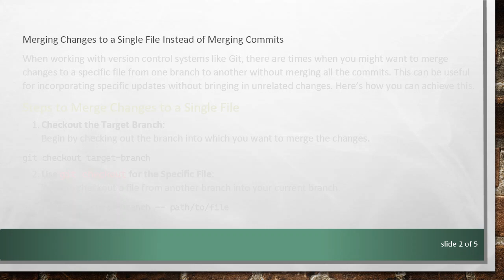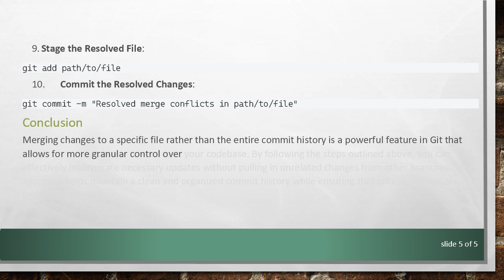How to Merge Changes to a Single File Instead of Merging Commits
Summary: Learn how to merge changes to a single file in Git, allowing you to incorporate specific updates without merging entire commits. Follow these steps for a more granular approach to version control.

Merging Changes to a Single File Instead of Merging Commits

When working with version control systems like Git, there are times when you might want to merge changes to a specific file from one branch to another without merging all the commits. This can be useful for incorporating specific updates without bringing in unrelated changes. Here’s how you can achieve this.

Steps to Merge Changes to a Single File

Checkout the Target Branch:
Begin by checking out the branch into which you want to merge the changes.

Use git checkout for the Specific File:
You can checkout a file from another branch into your current branch.

This command takes the version of path/to/file from source-branch and stages it in your current branch.

Stage the Changes:
After checking out the file, it will be in your working directory. You need to stage this file for commit.

Commit the Changes:
Commit the changes to include the file update in your branch.

Example Scenario

Let’s assume you have a project with two branches: feature-branch and main. You need to merge changes made to app/config/settings.py from feature-branch into main without merging the entire commit history of feature-branch.

Handling Merge Conflicts

If there are conflicts when checking out the file, Git will indicate the conflicting sections in the file. You can manually resolve these conflicts by editing the file, then staging and committing the resolved version.

Edit the File:
Resolve the conflicts by editing the file manually.

Conclusion

Merging changes to a specific file rather than the entire commit history is a powerful feature in Git that allows for more granular control over your codebase. By following the steps outlined above, you can effectively incorporate necessary updates without pulling in unrelated changes from other branches. This approach helps maintain a clean and organized commit history while ensuring that critical updates are merged as needed.